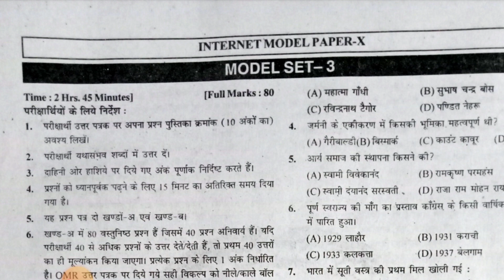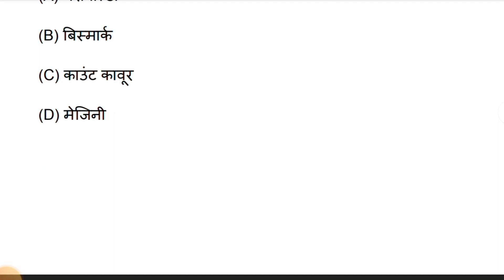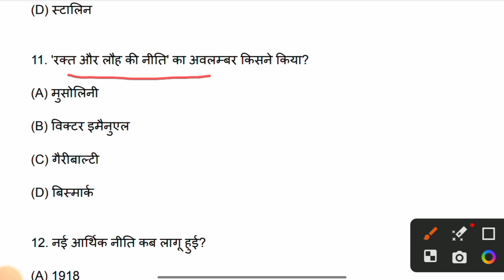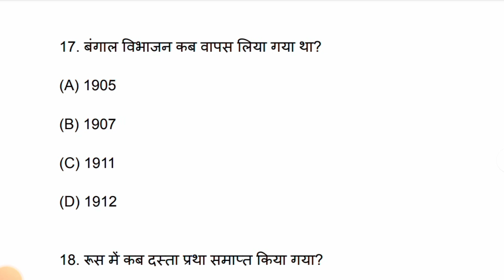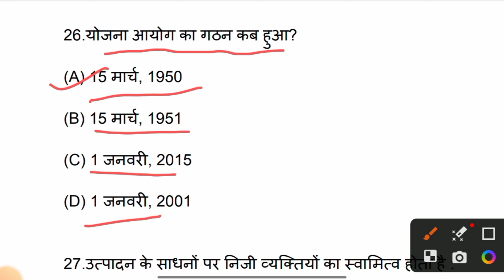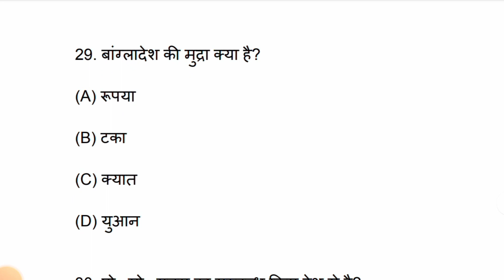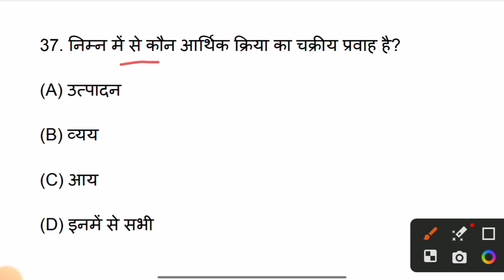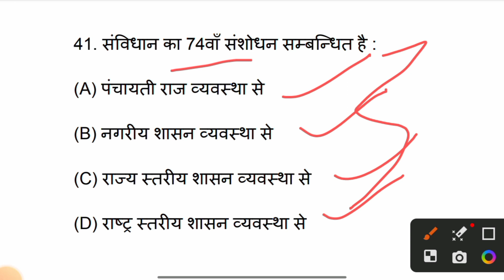Class 10th Social Science Model Paper MCQs | Exam Preparation | Set-3 | Part 1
Class 10th Social Science Model Paper MCQs | Exam Preparation

🔍 Are you gearing up for your Class 10th Social Science exam? Look no further! This video brings you a comprehensive set of Multiple Choice Questions (MCQs) based on the model paper for Social Science.

📌 Key Features:

Covering important topics from History, Geography, Civics, and Economics.
Designed to enhance your exam preparation.
Clear explanations for each MCQ for better understanding.
Perfect for quick revision and self-assessment.

🚀 How to Use This Video:

Watch the entire video for a comprehensive review.
Pause and attempt each MCQ.
Check your answers and understand the explanations.